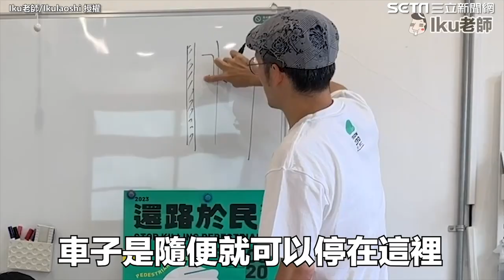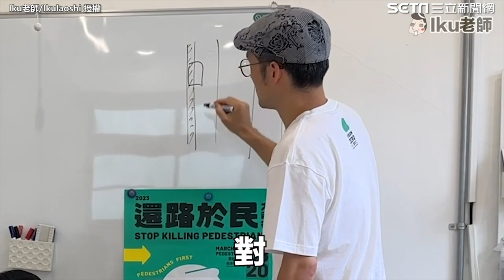台13年！日本網紅Iku老師不忍了：我最受不了台灣「這件事」｜三立娛樂星聞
＠Iku老師/Ikulaoshi